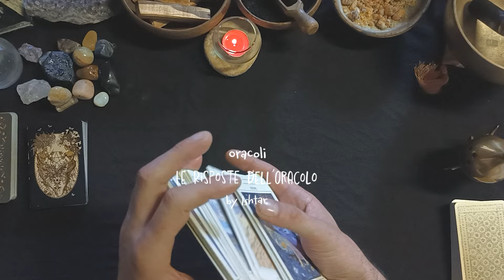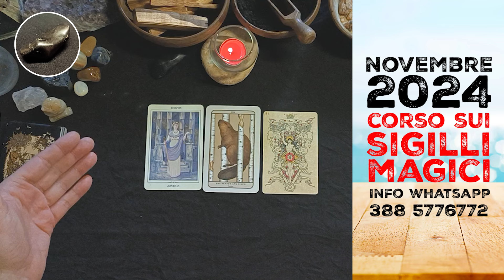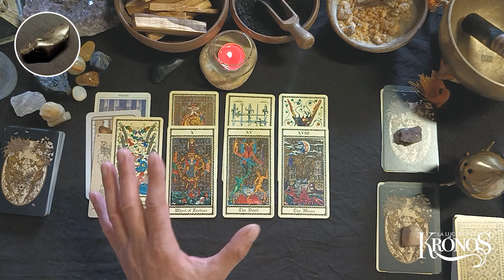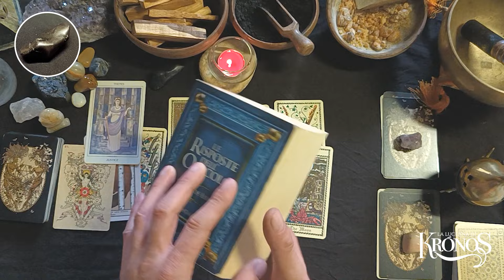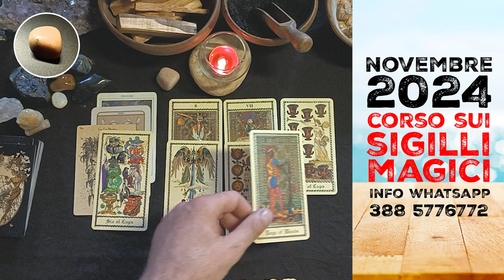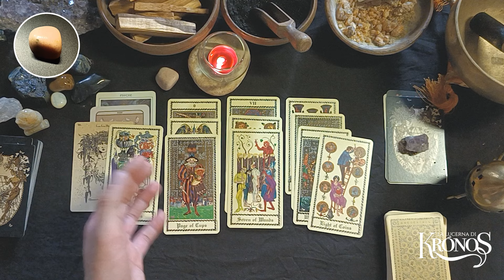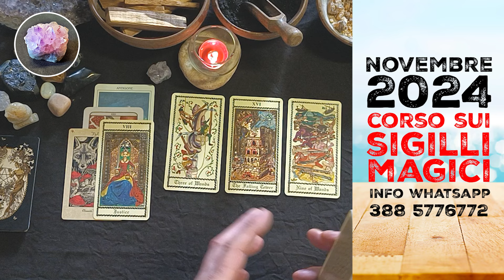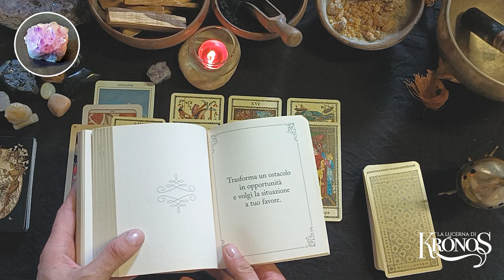Di che cosa dovresti accorgerti? 🔮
Di che cosa dovresti accorgerti? 🔮 Un'opportunità che non vedi? Un ammiratore/ammiratrice? Un tuo tratto caratteriale che ti limita? Un tuo pregio? Un'evoluzione possibile? O altro? Il nuovo interattivo de La Lucerna di Krónos ti propone tre varianti per scoprire di cosa devi accorgerti ora. 🔔 Scegli la variante e ascolta il responso.

Introduzione 00:06
Scelta varianti 02:28
Variante 1 Shungite 04:14
Variante 2 Avventurina Pesca 20:58
Variante 3 Ametista 35:09

🔔 Mazzi:
Medieval Scapini Tarot by Luigi Scapini
Ancient Feminine Wisdom by Kay Steventon & Brian Clark
The Magickal Botanical Oracle by Christopher Penczak & Maxine Miller
Le Risposte dell’Oracolo by Ishtar

WORKSHOP e CORSI
Da oggi puoi scaricare i programmi dei corsi di Cartomanzia e dei Sigilli Magici cliccando sui seguenti link.

I video di tarocchi interattivi non sono consulti personali e per questo motivo potrebbero non arrivare a tutti. Cercate di prendere ciò che vi risuona e lasciate ciò che non sembra vibrare con la vostra situazione attuale. Quando scegliete una variante potrebbe comunque contenere un messaggio che in quel momento siete destinati ad ascoltare.